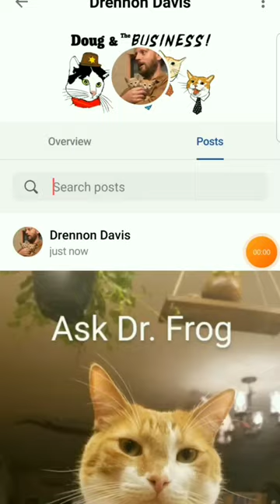A Year With My Talking Cats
This doesn't nearly cover everything that happened last year, but it's a small serving of my cats' greatest hits in '22. If you're new to us, thank you for supporting! We highly recommend going back and watching some of our '22 debacles if you're confused by all of this chaos. So much more coming this year!